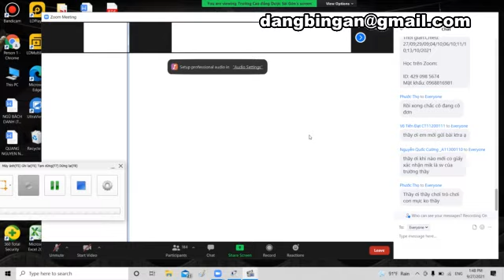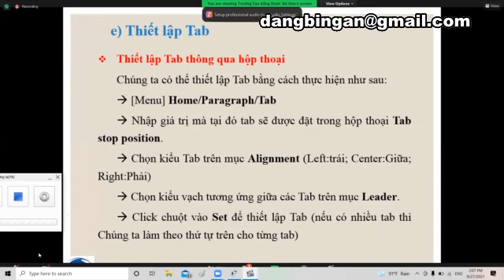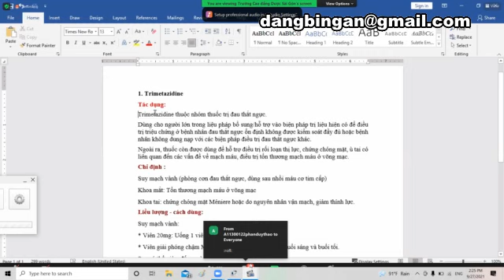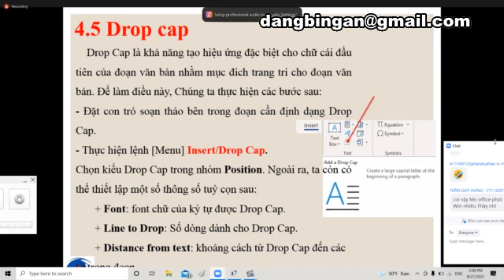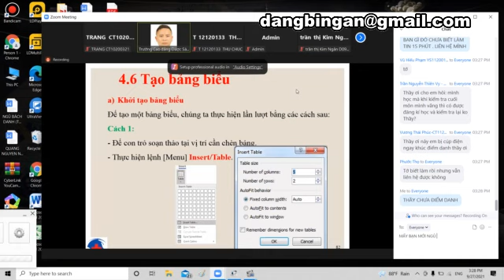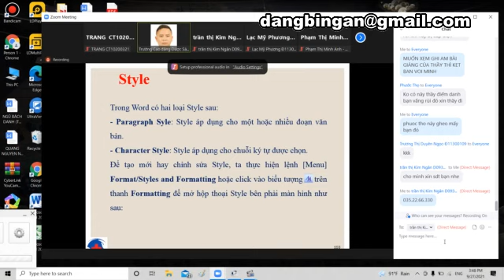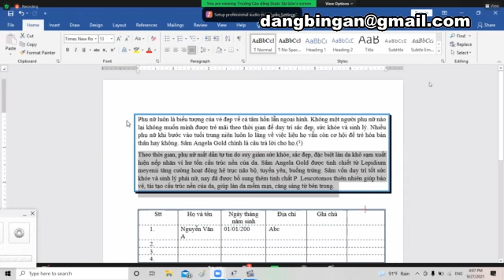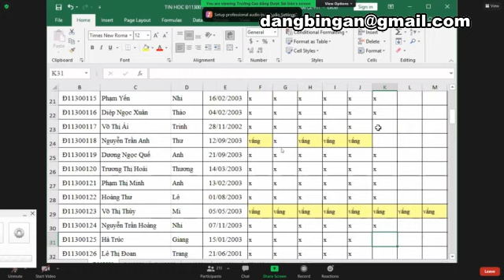buổi 6- Tin Học